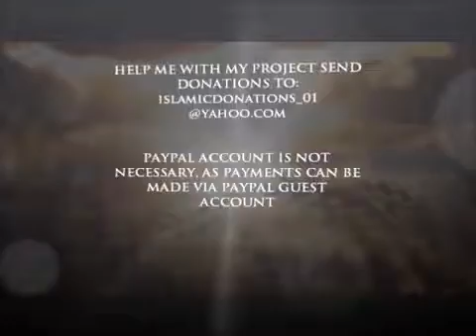Interview with Son In Law of Shaykh Ibn Uthaymeen - Shaykh Khalid al Muslih (2)